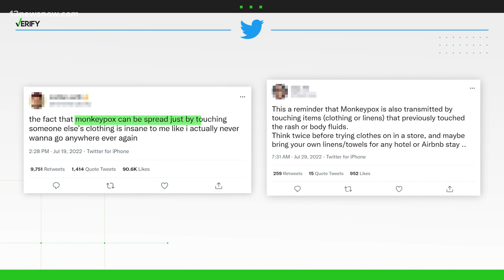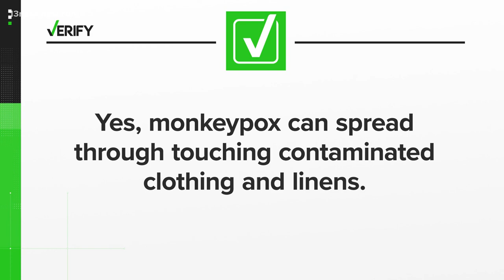VERIFY: Can monkeypox spread by trying on clothing or changing bed sheets?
While monkeypox can spread through touching contaminated clothing and linens, there are ways to clean and disinfect these items.